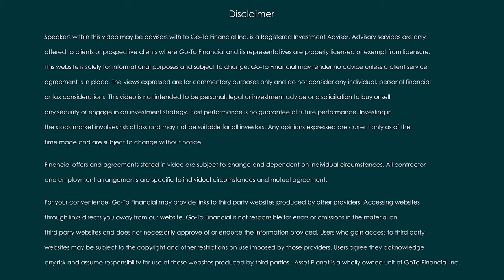Convertible Bonds Briefly Explained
An experienced Professional Portfolio Manager and Financial Advisor educates with simple dialog and interesting graphics. Filled with quick tips and bullet points so viewers can be empowered with knowledge needed to become the best investors possible. This video will help viewers - Turn Your Dreams Into Goals.

Some of the subjects being discussed would take an entire course in school and we are consolidating into short format videos. In the first five minutes we provide a brief overview of a subject and then offer an extended version for those wanting to learn more. Our Highlights playlist is comprised of extracts from the longer form video and typically are 1-5 minutes in length. or learn more about your host/teacher Ian Goldey

Each educational video was designed for pause and replay so viewers can use as reference material. Increase your knowledge and financial self-empowerment by watching other videos in Finance in 5. The more you engage, the more videos we can continue to make. Just like this one!